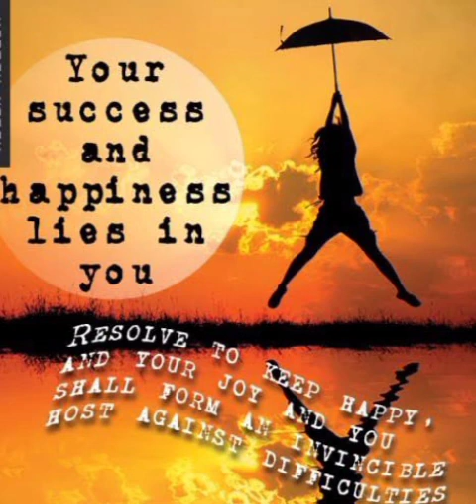How Successful People Think Differently to Achieve their Goles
Today I am going to tell you a story on How Successful People Think Differently to achieve their Goles

Thanks | Sharada